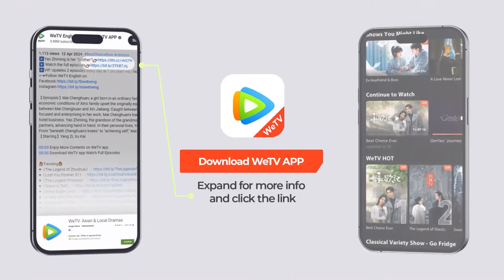EP33 Clip 最后的传人紧急时刻终于现身！有种熟人装逼的无奈感 【天行健 Heroes】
Men Sandao and Zhuo Bufan cooperate Click the link to enjoy more on "WeTV / Tencent Video (for The US)" APP

☞会员5月8日起每周一至五18点抢先看两集，每周六日抢先看一集，非会员每周三至日更新一集

《天行健》晚清末年，社会动荡，深宫之中，文渊阁里净坛密藏宝图失窃，为争夺这份几乎能改天换地的宝藏，各方势力蠢蠢欲动。而曾接的御前带刀侍卫门三刀，也被内务府派遣，寻回宝图，并揪出背后势力。 此时，天津大沽县内，一家客栈突发命案，从日本回来的九人无一生还，死状惨烈。因废除科举而弃笔从戎的县衙捕快王地保赶到现场，学识丰厚的他通过死者伤痕和作案手法，当场便判断出此案乃是棱西一带融天岭门人犯下，为了将凶手缉拿归案，王地保不顾县衙反对独自追凶。 另一边，融天岭掌门人卓不凡刚收到手下来报——九人已杀，接头信息拿到手。原来，净坛密藏所在之处是多年来朝廷探而不得的秘密，而最近当朝祺亲王得到消息，打开宝藏的秘密就掌握在谭先手中。祺亲王一心推行变革，需大笔钱财周转；而卓不凡为光耀门派，传承武学，在中原设立总坛，也需金银奠基，并获得朝廷支持；故而，各怀目的的二人一拍即合，决定联手夺宝！ 急于复兴门派的卓不凡根据情报立马赶往上海寻找谭先；忠于朝廷的门三刀很快也通过推理断案，将目标锁定卓不凡，去往上海追回藏宝图；尽职尽责的王地保为缉拿凶手，也奔赴千里追凶。三人各怀简单却坚定的目标踏足十里洋场，却不知道，此刻开始，他们便被迫卷入一场恢弘的历史浪潮中。
☞主演：秦俊杰、刘宇宁、黄梦莹、庞瀚辰、傅菁 、陈天明、陈思澈、黄昊月、胡耘豪
【Synopsis】The drama tells the story of a group of individuals with different backgrounds who were unexpectedly drawn into a mysterious treasure-hunting journey during the late Qing Dynasty. Amidst the grand and tumultuous historical tide, they gradually strengthened their ideals of saving the country.
【Starring】Qin Junjie, Liu Yuning, Huang Mengying, Pang Hanchen, Fu Jing, Chen Tianming, Chen Siche, Huang Haoyue, Hu Yunhao

00:00 Download "WeTV/Tencent Video (for The US)" APP Watch More Episodes
01:00 Join Membership Watch Full in Advance